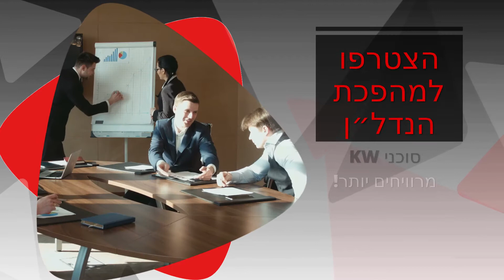What does the Nature teach us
מה ניתן ללמוד מכוחות הטבע?